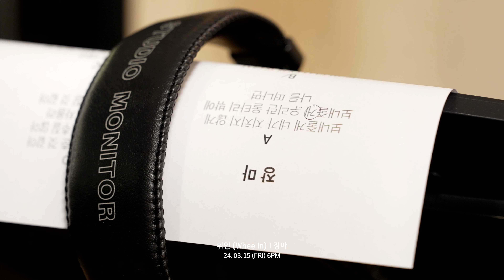[Making Film] 휘인 (Whee In) - 장마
휘인 - 장마 (남은 인생 10년 X 휘인 (Whee In))

TOON STUDIO